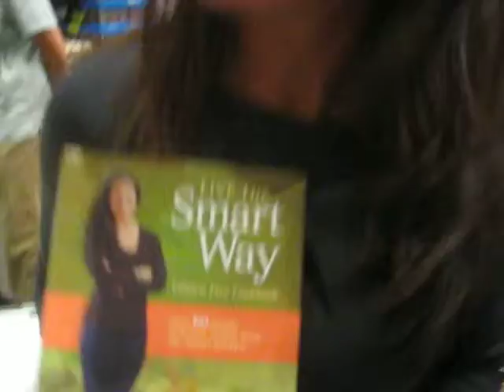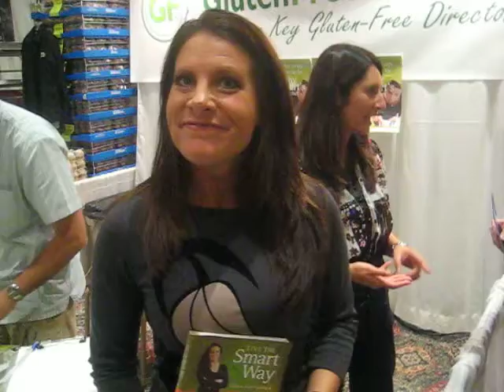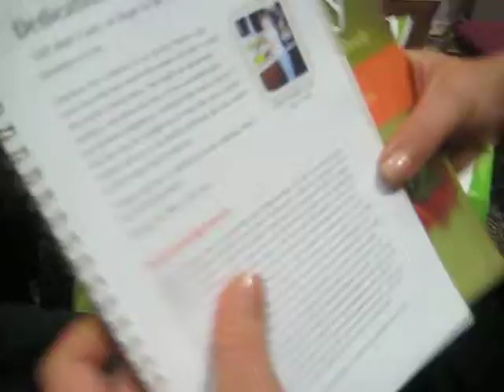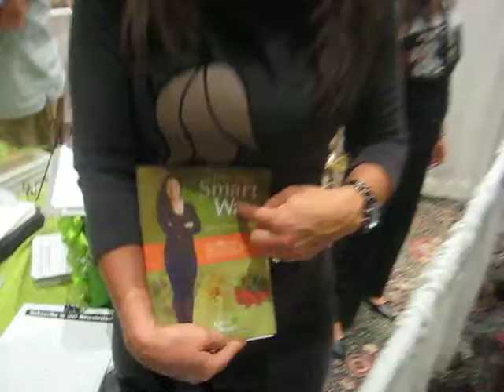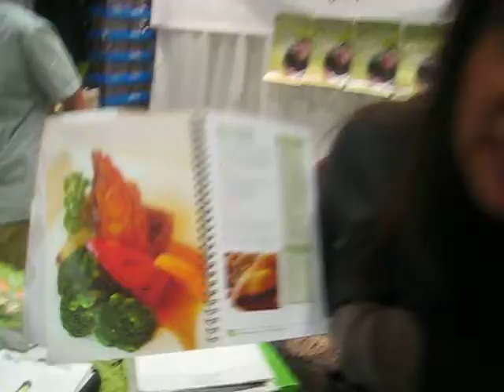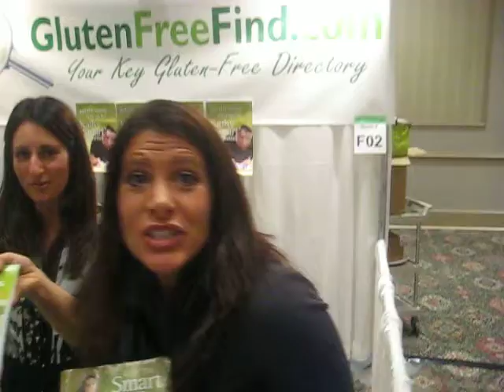TV Host Kathy Smart @ the Gluten Free Expo 2012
Kathy Smart started North Americas first TV show on gluten free living without any experience ( aside from being a nutritionist) as she just saw the need. She also wrote a cookbook Live the Smart Way which she gave away at the show got sold out. Check out her world famous double fudge brownie made from black beans and other original recipes that got the videographer hungry by listening to her. She often says to go back to basics.

About the Gluten Free Expo
it  is Canada's first and original gluten free event featuring over 100 vendors both sampling and selling their products and free presentations on gluten free living & cooking.
The expo's main representative is obviously  Kathy Smart - North America's first gluten free TV show host, chef, nutritionist and the expert on gluten free living ( who gave a talk there)

at DoubleTree by Hilton, Toronto